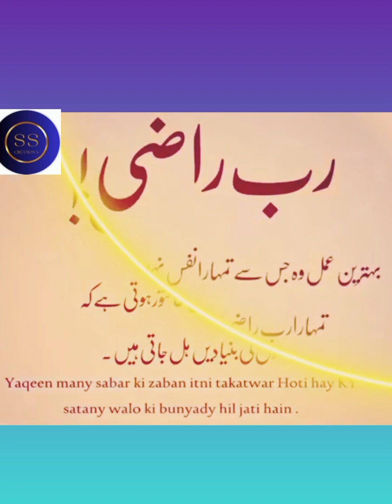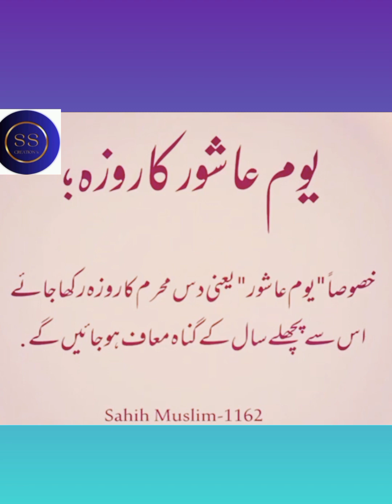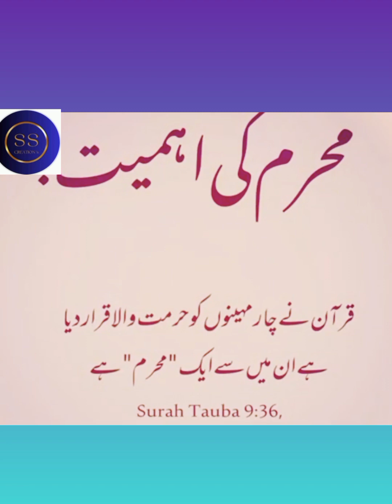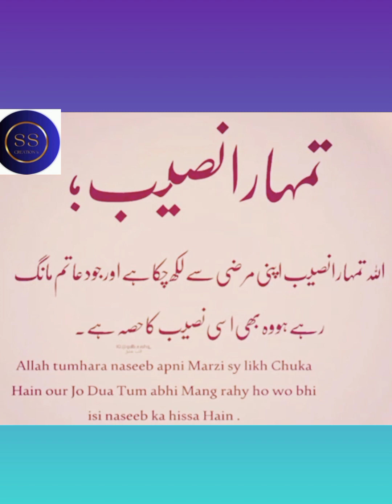Islamic quotes in urdu||Islamic quotes Whatsapp||Islamic question answer || isalmic quotations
isalmi quotes in urdu,islami Whatsapp status, Islamic question answer
amazing collection of quotations
islami quotes channel
best quotes channel
Urdu Quotations channel
viral quotes
quotes
quotes reels channel